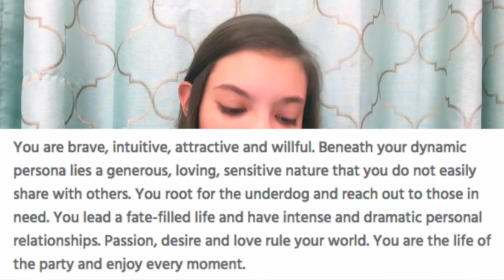What Character From the Hunchback of Notre Dame Am I? | Hunchback of Notre Dame Internet Quiz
Which Hunchback Character Am I? | Hunchback of Notre Dame Internet Quiz | My Life Fast Forward

Hey! So this week my High School is putting on The Hunchback of Notre Dame musical. In honor of the musical, I decided to do a Hunchback of Notre Dame themed video. Today I took the "What Character From the Hunchback of Notre Dame Are YOU?" quiz.  If you're wondering, the Hunchback of Notre Dame is also a Disney Movie.

I got Esmerelda.

"You are brave, intuitive, attractive and willful. Beneath your dynamic persona lies a generous, loving, sensitive nature that you do not easily share with others. You root for the underdog and reach out to those in need. You lead a fate-filled life and have intense and dramatic personal relationships. Passion, desire and love rule your world. You are the life of the party and enjoy every moment."

I'm not sure  if I really fit the character description of Esmerelda, but who am I to question random internet quiz answers?

If you take this internet quiz, make sure to let me know who you got! (or you can comment your favorite character)

If you want to be reminded when I upload and receive exclusive stories about my videos, sign up for my text reminders! All you have to do is text @mylifef to 81010, and then you will be automatically put on my list! If you want to be reminded via email, email the word “Unicorn” to mylifefastforward@gmail. com

If you enjoyed this video, feel free to check out some of my other videos!

My name is Alicia, and I am the star of this YouTube channel. My channel is all about fun things... Challenge videos, Q and A's, DIY videos . Thanks so much! You guys are amazing! :) I started my channel on May 7,2016. I absolutely love YouTube! It is a hobby and a passion of mine!

Alicia :)